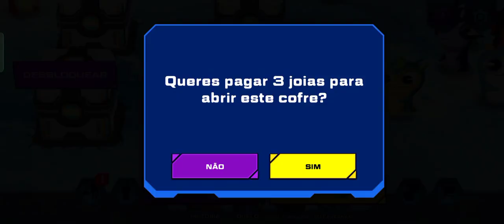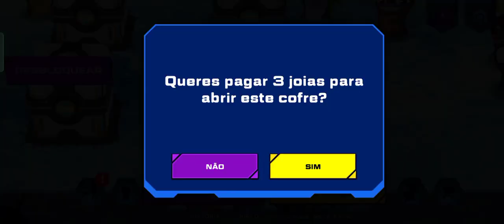Slugterra Slug It Out 2 Gameplay Part 2 | Eli Shane